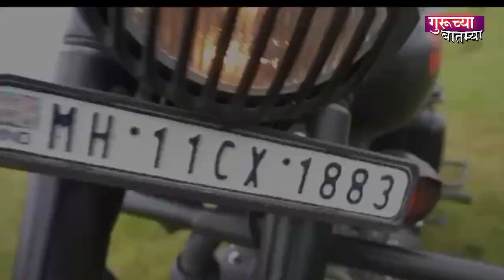नवरात्र उत्सवात सातारच्या हिरकणी रायडर्सच्या नवदुर्गा बाईक वरून साडेतीन शक्तीपीठ यात्रा करणार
नवरात्र उत्सवात  सातारच्या हिरकणी रायडर्सच्या नवदुर्गा  बाईक वरून साडेतीन शक्तीपीठ यात्रा करणार। मनीषा फरांदे यांची माहिती।